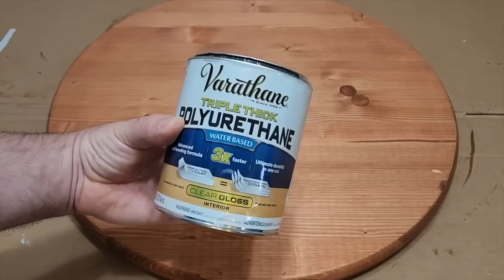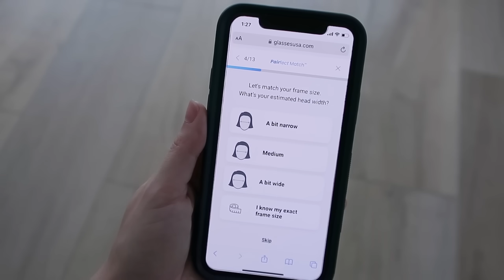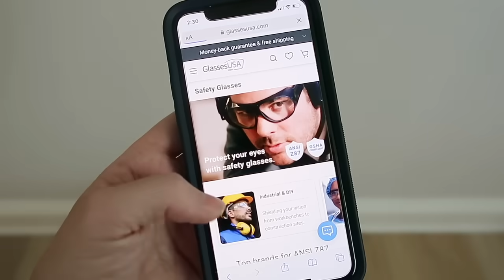Buy a wood round at Home Depot for this GENIUS idea!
Need new frames like me? Or Prescription Safety Goggles? Click the links below & receive crazy offers for 24hrs only👇🏽

*Bring the Beach Vibes Home: DIY Coastal Decor for Every Room*
Dreaming of ocean breezes and sandy toes? You can create that coastal feeling right at home with these easy and budget-friendly DIY projects!

In this video, we'll show you how to transform everyday items into beautiful coastal decor pieces that will add a touch of serenity and style to your space.

Here's a glimpse of what you'll learn:

🏄‍♂️ Nautical Wreath Creations: Turn seashells, rope, and driftwood into stunning wreaths that will make a statement on your door or wall.
🐚 Rustic Beach Signs: Breathe new life into old wood with DIY signs featuring inspirational beach quotes or nautical themes.
🏄‍♀️ Seashell Candle Holders: Upcycle glass jars and seashells to create beautiful and unique candle holders that bring the beach ambiance indoors.
🐬 Coastal Pillows & Throws: Craft charming throw pillows and cozy blankets with beach-inspired fabrics and textures.
🏖️ And More! We'll share several other creative DIY coastal decor ideas that are perfect for every skill level.

*No matter your style, there's a coastal DIY project waiting for you!*

Get ready to unleash your creativity and transform your home into a relaxing coastal retreat!